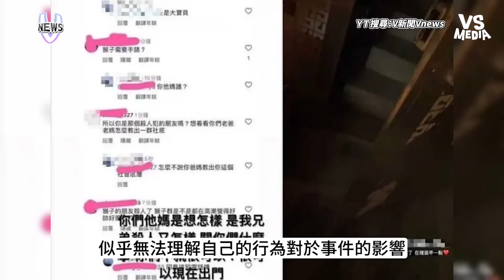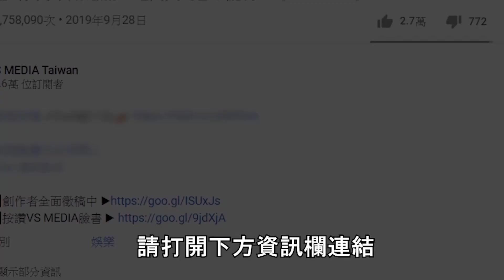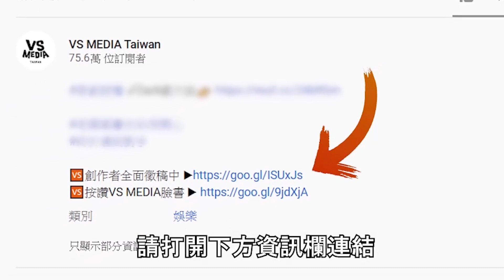彈簧刀案兇手法院報到還比YA 朋友瞎挺：刑安等你回來加油｜VS MEDIAｘ@vvnews-vl3xf